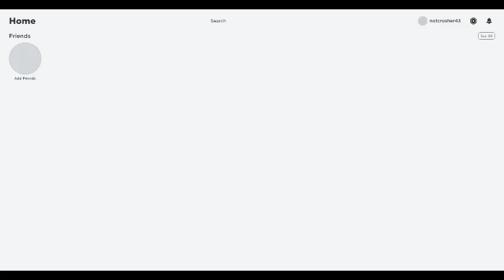make roblox games to become rich and famous part 5